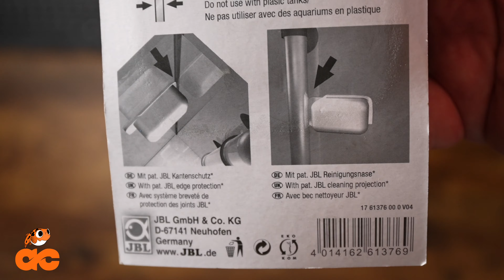JBL - Floaty II S, Scheiben-Reinigungsmagnet für Aquarienscheiben / Aquaristik Center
Quelle / Source: https:// www. jbl.de

JBL - JBL Floaty II S, Scheiben-Reinigungsmagnet für Aquarienscheiben / Aquaristik Center

Beschreibung / Produktinformationen:

Einfache Anwendung
Das schwimmende Innenelement vom Außenelement lösen und am Rand des Aquarienbeckens auf das Wasser legen. Außenelement dicht an die Aquarienscheibe halten und so den schwimmenden Bestandteil anziehen. Magnet von außen in leicht kreisenden Bewegungen über die Aquarienscheibe führen.

Bequeme Handhabung
Eine vorstehende Kante ermöglicht die Reinigung auch an schwer zugänglichen Stellen, wie z.B. hinter technischen Geräten des Aquariums. Die Führung über Ecken ist ohne Griff ins Wasser problemlos möglich.

Schutz des Aquariums
Durch den von JBL patentierten Kantenschutz werden mit Hilfe schräger Kanten die Silikonnähte des Aquarienbeckens geschont. Das schwimmende Innenelement kann nicht in den Kies fallen und durch eingeklemmte Steine die Scheibe zerkratzen. Zudem muss nicht mehr ins Wasser gefasst werden, sollte sich der Magnet lösen.

Can't open the box in the store to see exactly what the product you want to buy looks like? Watch this channel. Here you will see everything exactly.

Sie können die Schachtel im Geschäft nicht öffnen, um genau zu sehen, wie das Produkt aussieht, das Sie kaufen möchten? Sehen Sie sich diesen Kanal an. Hier sehen Sie alles genau.

Nie możesz otworzyć pudełka w sklepie, aby dokładnie zobaczyć, jak wygląda produkt, który chcesz kupić? Oglądaj ten kanał. Tutaj zobaczysz wszystko dokładnie.

Alle empfohlenen Produkte wurden durch mich selbst gekauft und sind in vielen Fällen schon lange in Gebrauch.